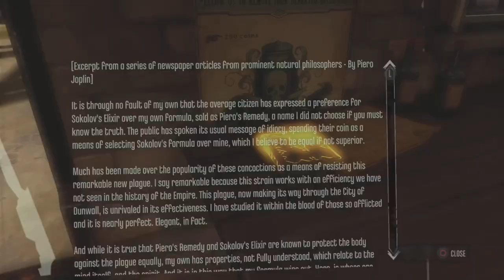Dishonored Episode 2 | A Visit From The Outsider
Welcome to the 2nd episode of dishonoreddefinitiveedition